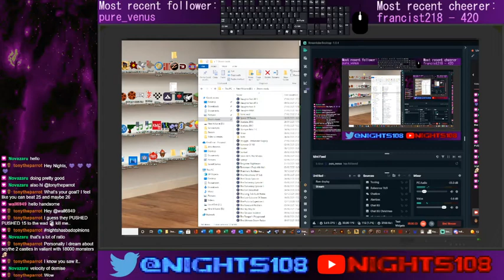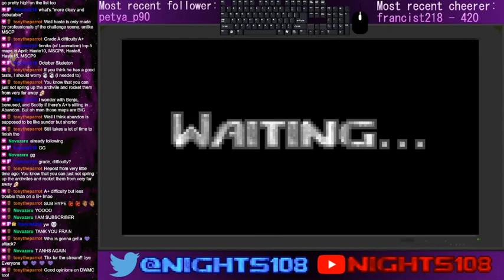Doom Wad Playthrough: Speed Of Doom - Part 4 - MAP21 - MAP26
00:00:00 Intro
00:02:03 MAP21: Ressurection
00:17:57 MAP22: Dead Echo
00:40:00 MAP23: Poison Ivy II
00:51:07 MAP24: Hell's Honeycomb
01:26:55 MAP25: Death's Nocturne
01:49:54 MAP26: Blessed Hellscape